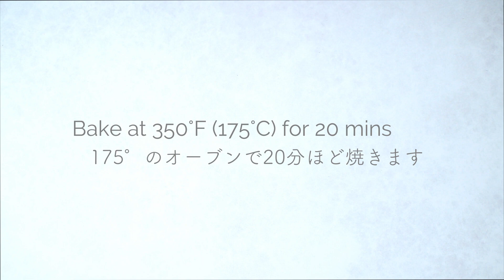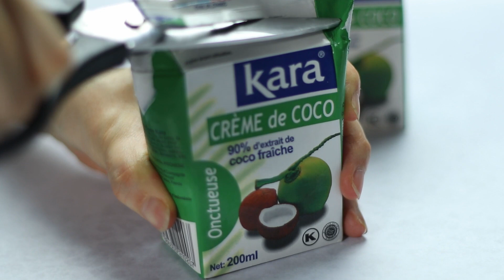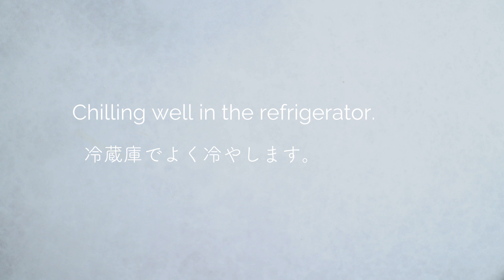ヴィーガンティラミスのレシピ ＊卵＆バターなし Vegan Tiramisu Recipe ＊No egg & No butter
Chicca Food（きっかふーど）
このチャンネルではフランスやイタリアのお菓子を中心に、チョコレートやフルーツを使ったお菓子や焼き菓子、お惣菜のレシピを紹介しています。

00:00 巻頭
00:12 エスプレッソコーヒー準備
01:36 スポンジケーキ
04:00 土台準備
05:28 クリーム
08:51 組み立て
10:44 レシピ

こんにちは、
今回は卵・乳製品を使わない、ヘルシーなお豆腐で作るヴィーガンのティラミスのレシピです。ヴィーガンのレシピの難関、なんの材料なのかさっぱりわからない！というのをできるだけなくして、手に入りやすい材料でできるレシピを考えてみました。

分量: 1 台分（16cmスクエア型）

●材料●

スポンジ生地
90 g 薄力粉
30 g コーンスターチ
20 g 植物油
40 g カソナード
100 g 豆乳
小さじ1 ベーキングパウダー
小さじ½ バニラエクストラクト
80 ml エスプレッソ

クリーム
400 g 豆腐 （絹、木綿どちらでも）
300 ml ココナッツミルク （全脂肪のもので増粘剤が入っていないもの。またはココナッツクリーム）
80 g カソナード
小さじ1 バニラエクストラクト

仕上げ
大さじ1 ココアパウダー